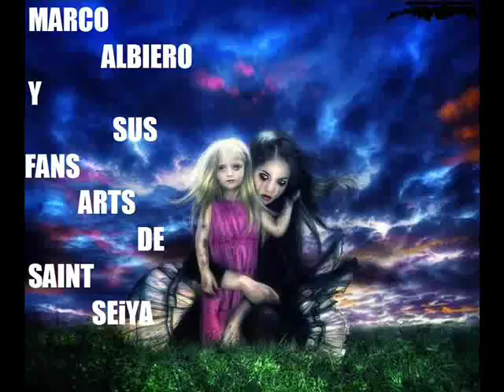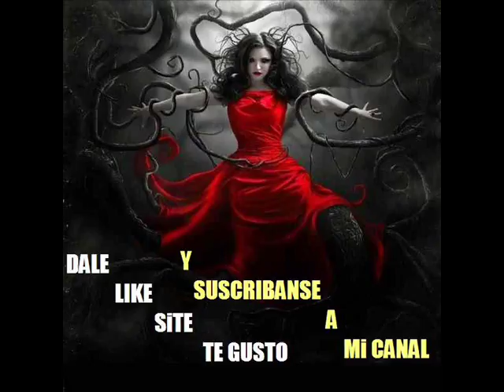Marco Albiero y sus fans arts de Saint Seiya